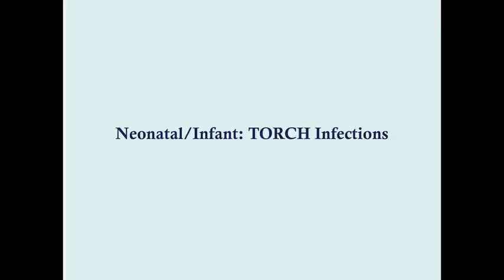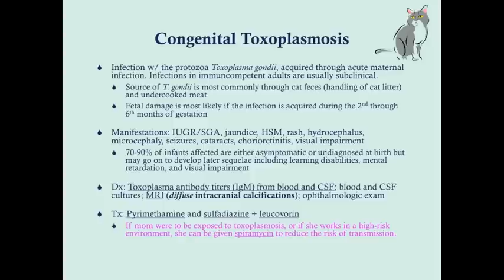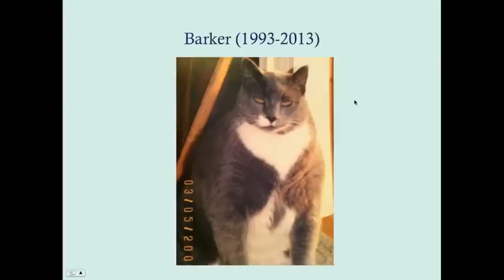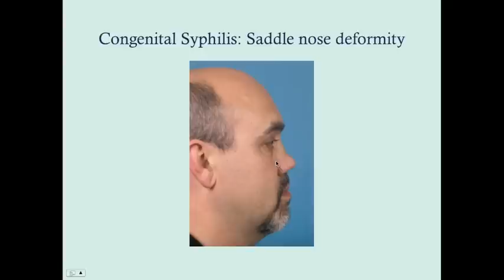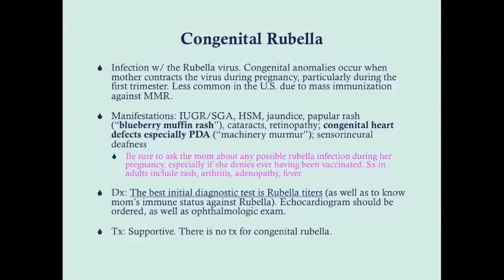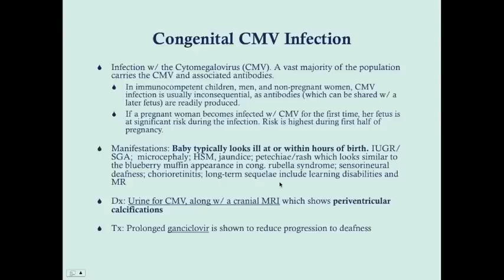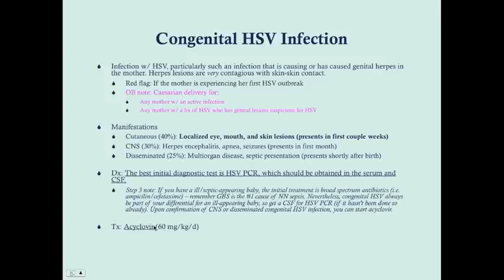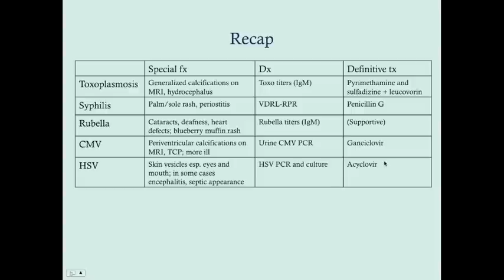TORCH Infections - CRASH! Medical Review Series